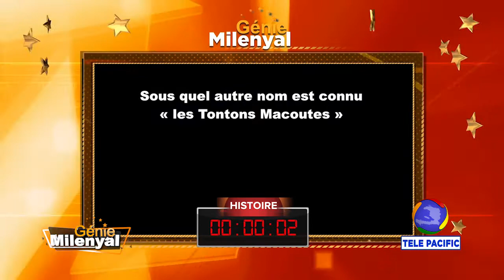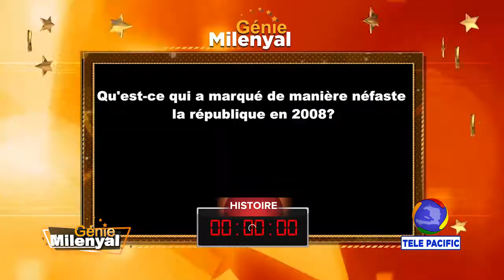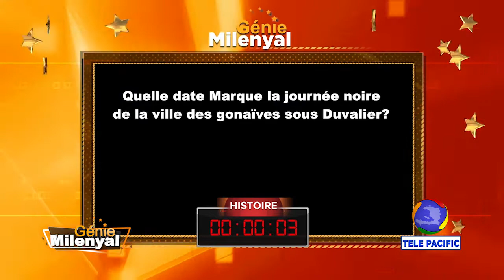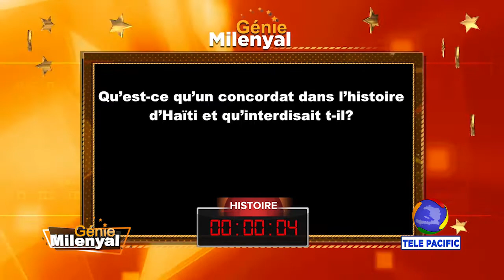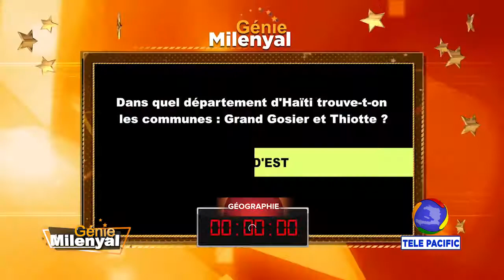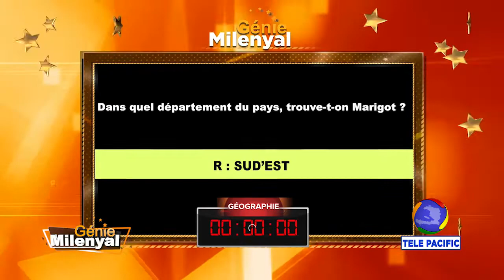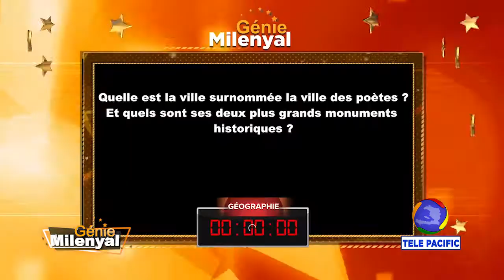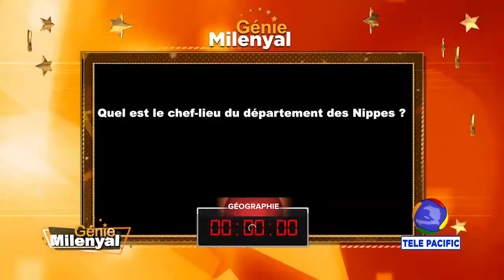GENIE MILENYAL - 2e EDITION 2022 - EM2 PART 1